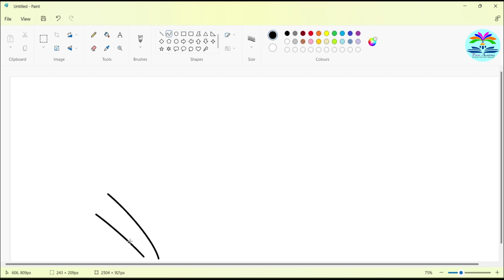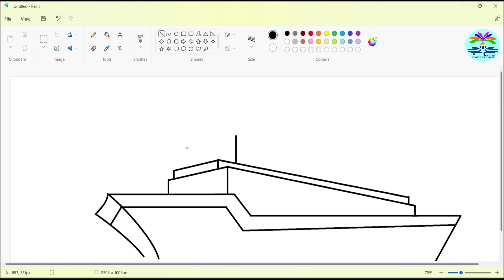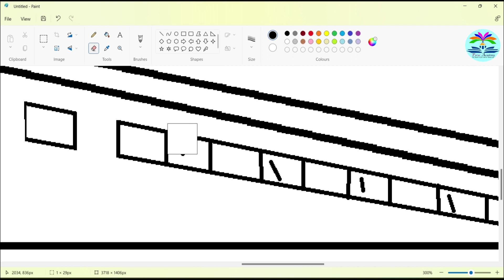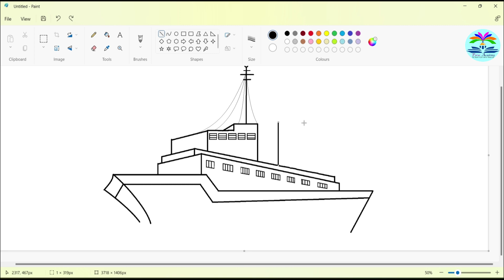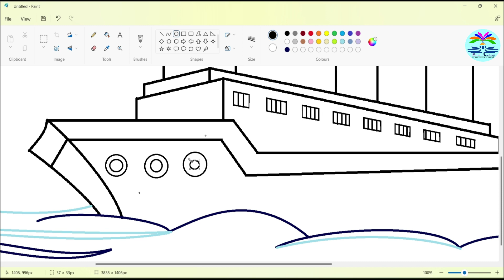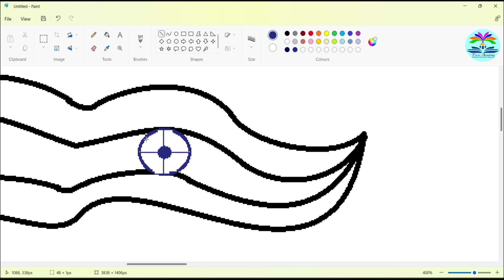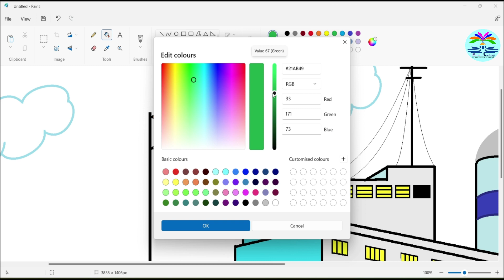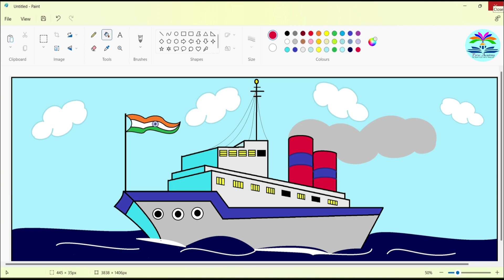HOW TO DRAWING A SHIP IN MS PAINT (Paint-13)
The Full form of DRAW is Direct Read After Write, Microsoft Paint is a simple raster graphics editor that has been included with all versions of Microsoft Windows.

▣▣ For more MS Word videos :-

▣▣ For more HTML videos :-